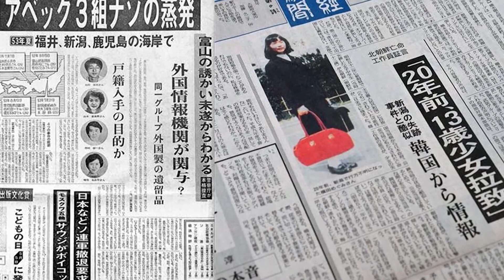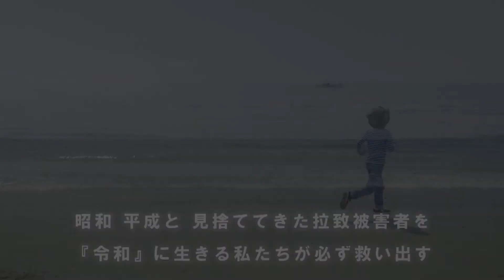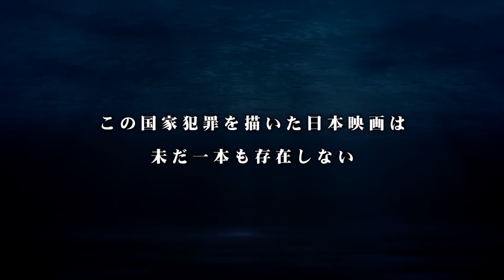大阪府議会議員 西村ひかる（日加留）議員 からのメッセージ・映画「めぐみへの誓い」クラウドファンディング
北朝鮮による拉致被害者救出を目的とし、２０１４年より政府主催で全国３１か所で上演され、各地のメディアで取り上げられ、圧倒的評価を得ている演劇「めぐみへの誓いー奪還ー」を民間人の支援だけで映画化し、全世界の映画祭に参加、国際世論に訴える事で拉致問題解決の切り札としたいと、令和元年7月7日23時よりクラウドファンディングをスタートし、みなさんに映画製作資金のご支援をお願いする事に致しました。
この動画は、大阪府議会議員 西村ひかる（日加留）議員のメッセージをPVに組み合わせたものです。
90日間で２０００万円の目標金額となりますが、みなさんのご賛同とご協力により、それ以上の多くの支援者を募り、他国に負けないより訴求力のある映画にする為、さらなる支援拡大に挑戦する覚悟です。
みなさんの心からのご支援で、北朝鮮による拉致の真実を描いた映画「めぐみへの誓い」を世界に持っていき、必ず国際世論を動かしたいと思っております。
この動画をシェアして下さり、より多くの人にお声掛けしてもらえることも、大変重要なご支援です。拡散には、特に若い方のご支援が必要です。どうぞ、拉致被害者救出のためにも、ご支援、ご協力をお願いいたします。